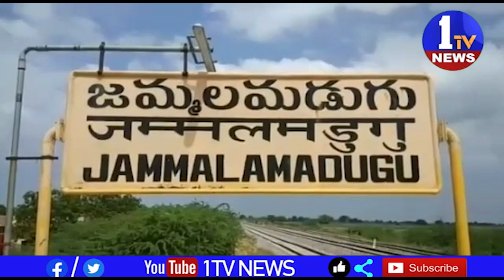జమ్మలమడుగు పట్టణంలో రెండు భారీ వాహనాలు ట్రాన్స్ఫార్మర్స్ తో ప్రవేశించడంతో వాహనాల రాకపోకలకు అంతరాయం